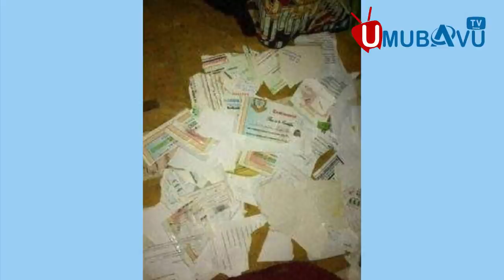Murumuna wa Gen Patrick Nyamvumba yakatiwe gufungwa imyaka 6 n'ihazabu y'arenga Miliyali 21